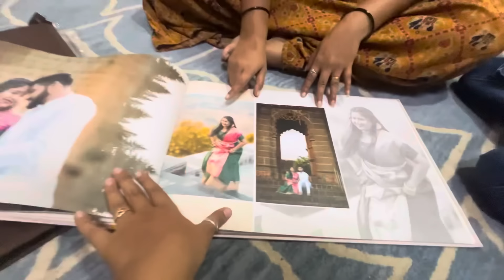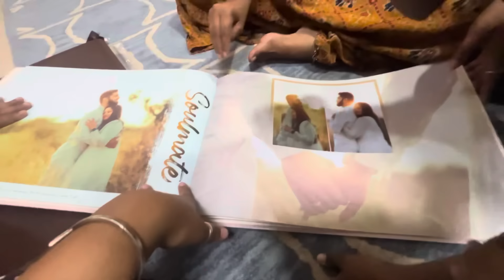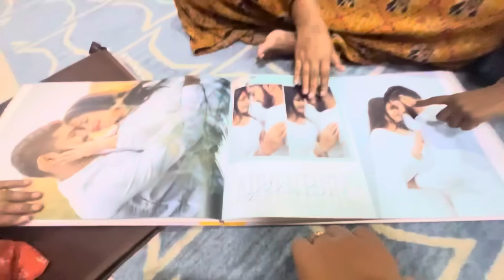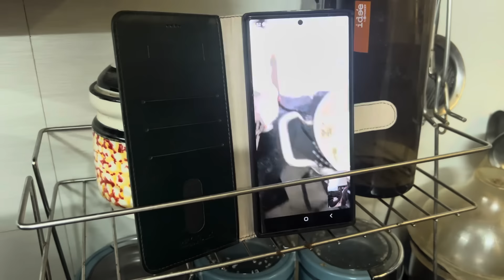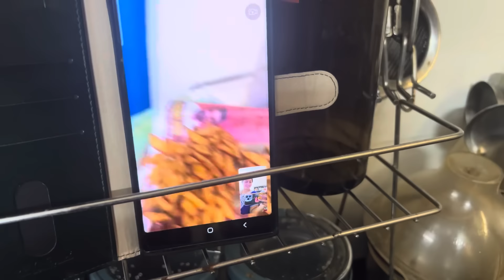झाली का तयारी दिवाळीच्या फराळांची😍🫶 | PAYAL PATIL VLOG 🤍